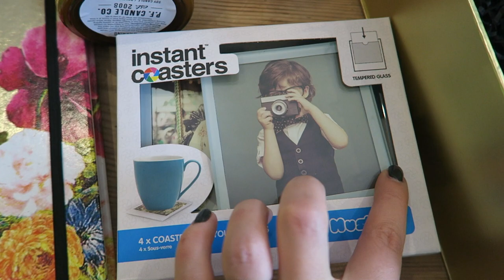Puppy Play Date & E! Oscars Party! FebVlog 22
Puppy play date with Becky, Holly and the puppies and chatting oscar dressed with E!
EXPAND for links xx